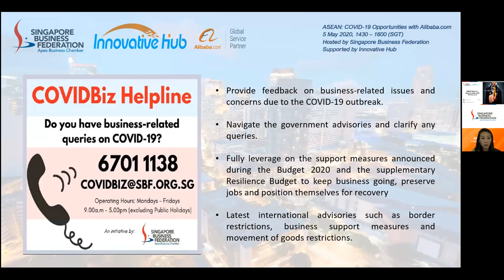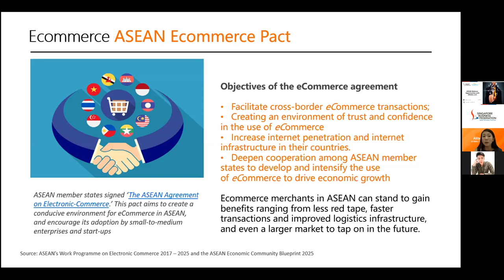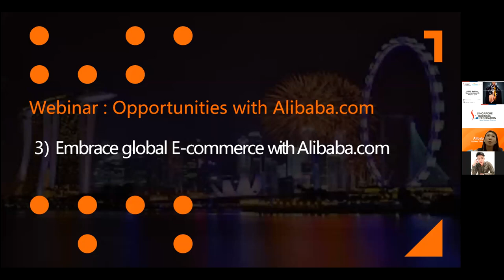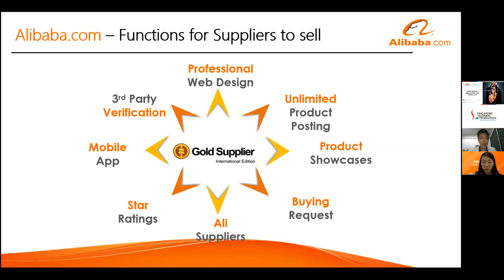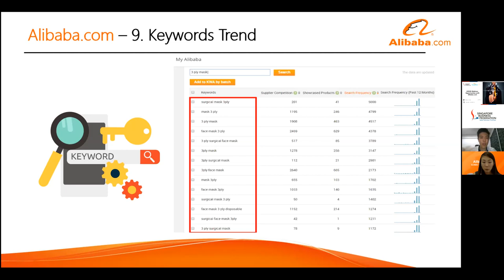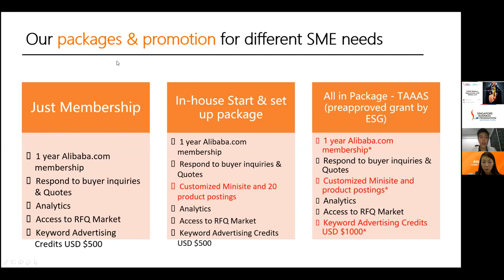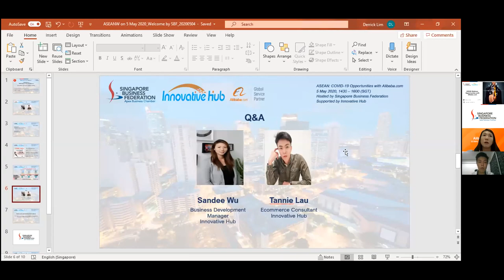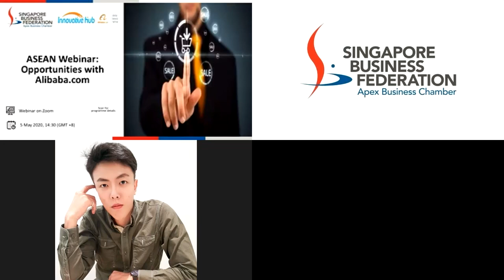COVID-19: Opportunities with Alibaba.com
This webinar shares the fundamentals of doing business on Alibaba.com. Ms Sandee Wu from Innovative Hub provided an update on the post COVID-19 situation in ASEAN as well as  introduction of Alibaba's Eco System. Innovative Hub's E-commerce Consultant Mr Tannie Lau spoke on the e-commerce and global B2B export trends and strategies for local companies to enter the global market.